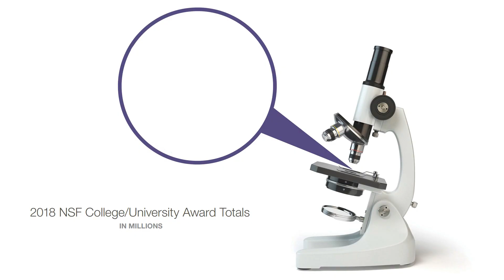Indicators of Innovation: National Science Foundation College/University Award Totals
The amount of award money colleges and universities receive from the federal government directly affects an institution’s capability to research and develop innovative ideas. Tasked with keeping the United States at the "leading edge of discovery," the National Science Foundation (NSF) funds research and education in the fields of science and engineering and is the leader in agency funding for institutions that support top-tier innovation.